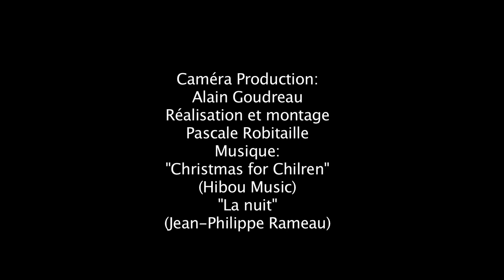Générale du spectacle de noël extrait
Répétition du théâtre concert de Noel 2017 à Oka